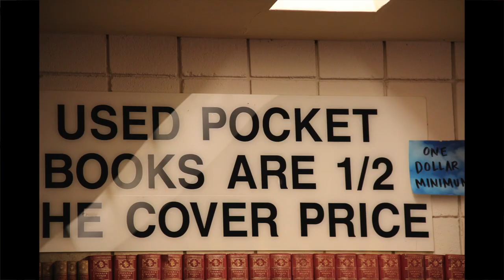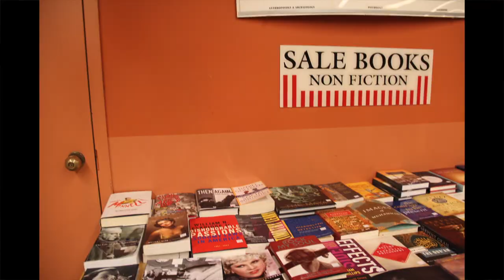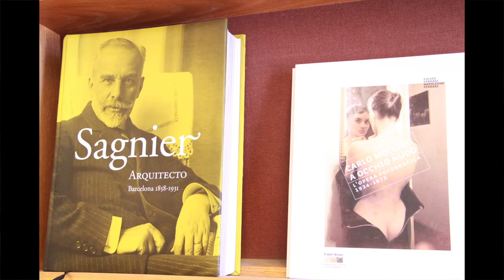Moe's Survival Guide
It's not easy being an independent bookseller in a digital world but Moe's Bookstore in downtown Berkeley has found a way to survive, for now.